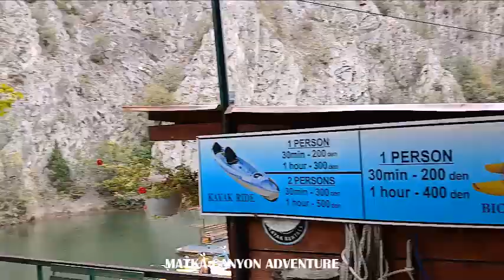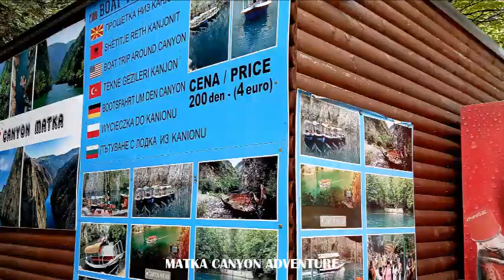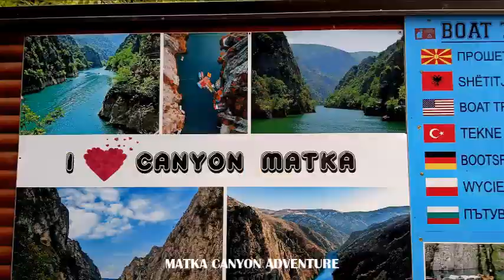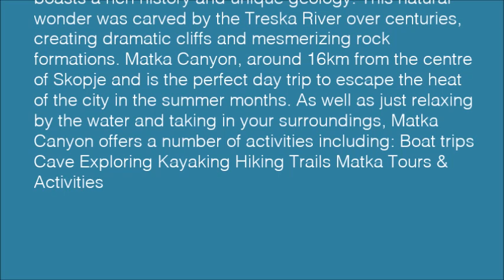MATKA CANYON ADVENTURE/BOAT RIDE NORTH MACEDONIA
Nestled in the heart of North Macedonia, Matka Canyon boasts a rich history and unique geology. This natural wonder was carved by the Treska River over centuries, creating dramatic cliffs and mesmerizing rock formations. Matka Canyon, around 16km from the centre of Skopje and is the perfect day trip to escape the heat of the city in the summer months. As well as just relaxing by the water and taking in your surroundings, Matka Canyon offers a number of activities including: Boat trips Cave Exploring Kayaking Hiking Trails Matka Tours & Activities